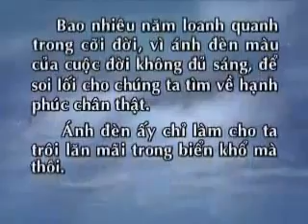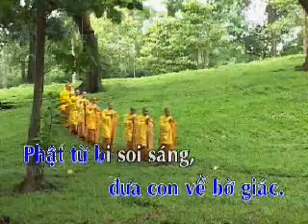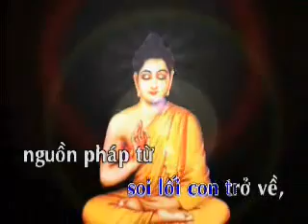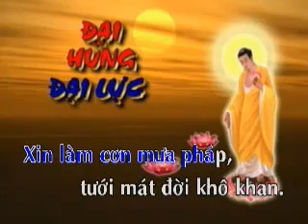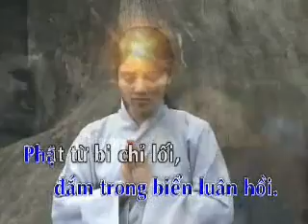Phật Là Ánh Từ Quang Karaoke